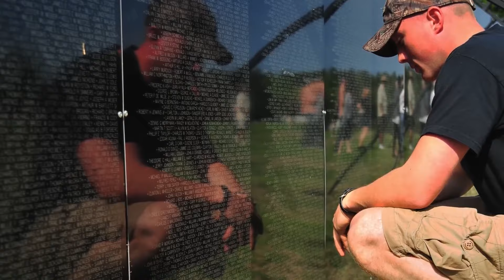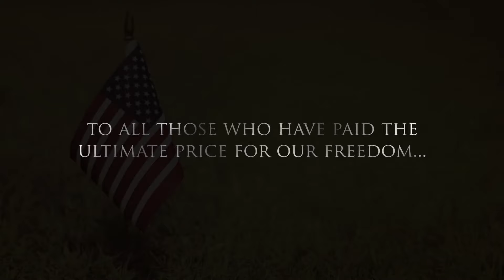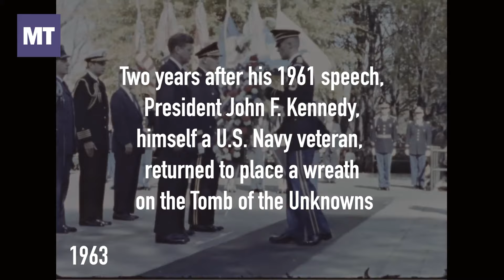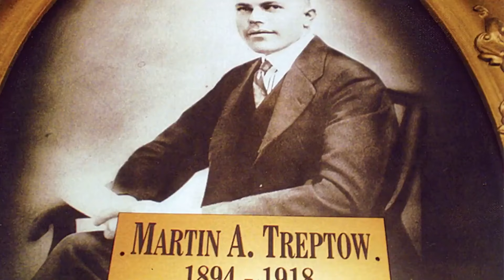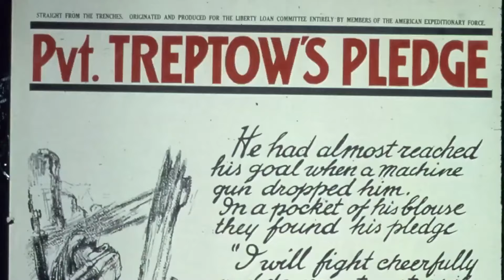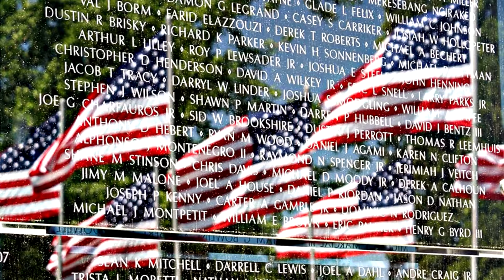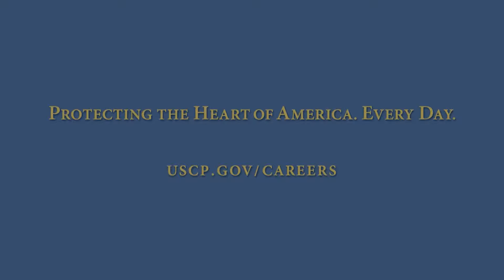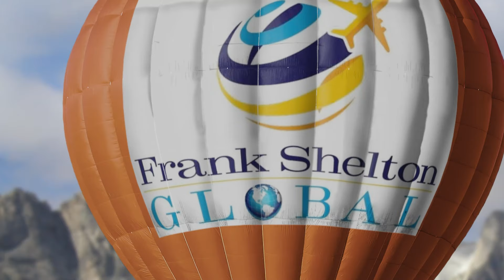BY FAITH with Frank Shelton - 126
BY FAITH with Frank Shelton airs weekly on TV, radio and podcast to millions of homes across America and around the globe. Frank is an international evangelist and left Capitol Hill to preach the Gospel. At one time he was a speechwriter to a Member of Congress and held various positions but now sharing God's message and Good News of the Gospel of Jesus. This episode, Frank unpacks the significance of Memorial Day. We honor all those who died safeguarding our shores and highlight his family friend, MSGT Aaron Torian - USMC. Frank is getting ready to go to Olympics for his fourth Olympics as a chaplain and grateful for shout outs from USA track star and WBC Boxing Champ Victor Ortiz. We also have clips from Presidents Lincoln, JFK and Reagan sharing powerful words. Visit FrankShelton.com